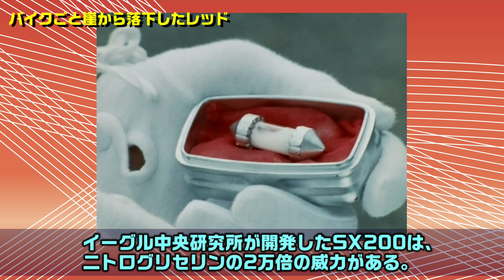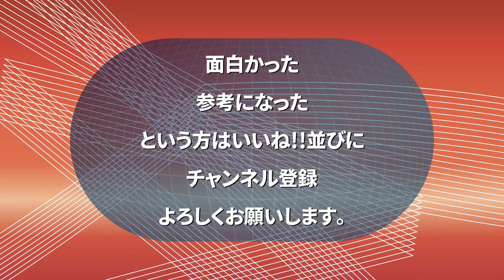【スーパー戦隊】レッドのピンチ１０選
スーパー戦隊シリーズのレジェンド・レッドたちのピンチ回を１０選ご紹介します。